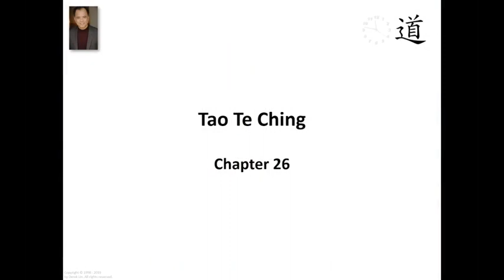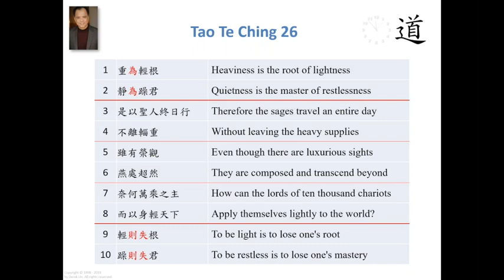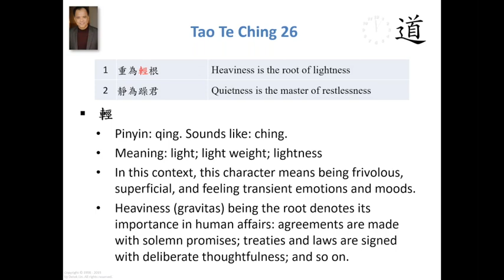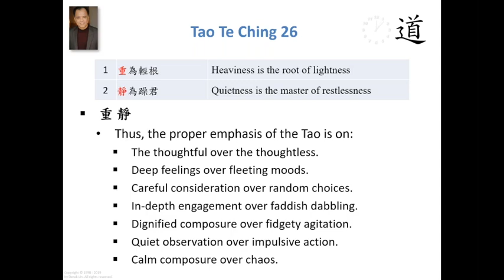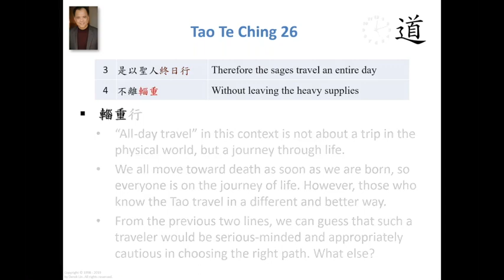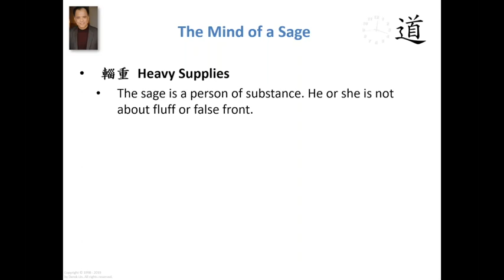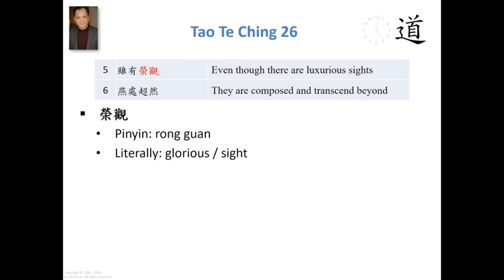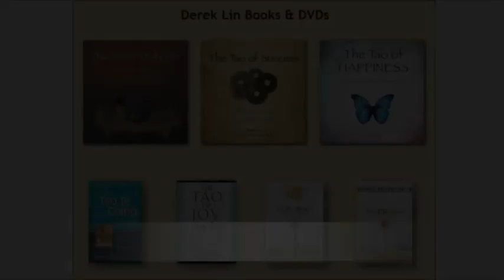Tao Te Ching, Chapter 26 - Part 1 (How to live the Tao)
Lao Tzu's Tao Te Ching, Chapter 26
Translation and annotation by Derek Lin

1 - 重為輕根 - Heaviness is the root of lightness
2 - 靜為躁君 - Quietness is the master of restlessness
3 - 是以聖人終日行 - Therefore the sages travel an entire day
4 - 不離輜重 - Without leaving the heavy supplies
5 - 雖有榮觀 - Even though there are luxurious sights
6 - 燕處超然 - They are composed and transcend beyond
7 - 奈何萬乘之主 - How can the lords of ten thousand chariots
8 - 而以身輕天下 - Apply themselves lightly to the world?
9 - 輕則失根 - To be light is to lose one's root
10 - 躁則失君 - To be restless is to lose one's mastery

Thoughts from the chapter:

What does it mean to master the Tao?
1) Gravitas — you treat spiritual issues like life and death, destiny and meaning, with the seriousness they deserve. Guard against being excessively chatty, gossiping, or rumor mongering. Decide carefully, and hold to your position with confidence. Do not be easily swayed.
2) Quietness — you establish an inner tranquility that radiates out to affect everything you do.
3) Constancy — you never lose track of the truly important things as you travel the journey of life.
4) Focus — you do come across temptations and distractions, but they have no power to take you off the path.
5) Composure — you remain calm and collected in the face of chaos, and you can get yourself and others out of it.
6) Effectiveness — you are able to manage many tasks with effortless efficiency.

Find “Tao Te Ching” by Derek Lin on Amazon or on the iBooks Store